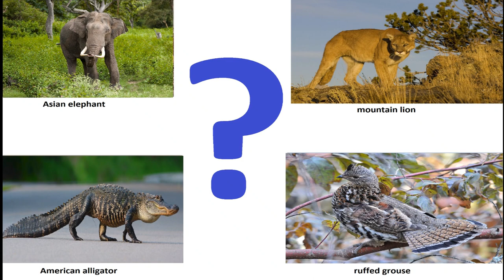A Journey into the Realm of Extraordinary Animals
Hello, wonderful viewers!
Welcome back to 'English World With Me,' the channel where we explore the fascinating world of English and beyond.

Today, we have something truly special in store for you – a journey into the realm of extraordinary animals that might be new to many of you. Get ready to meet some captivating creatures.

Let's dive into the world of these incredible beings, and I'll provide you with some interesting tidbits along the way. Ready? Let's embark on this exciting adventure together!
Red-Tailed Chipmunk
American Robin
Cheetah
Cane Toad
Willow Ptarmigan
Eurasian beaver
Piping Plover
Harp Seal
Asian Elephant
Mountain Lion / Puma / Cougar
American alligator
Ruffed Grouse
Red Fox
Elk
Howler Monkeys
Beluga Whale
Blue Whale
Duck-Billed Platypus
European Starling
Narwhal

Now, I'm going to show you some of these pictures again. You will hear a sound, and I want you to guess which animal's sound it is. Write your guess in the comment.